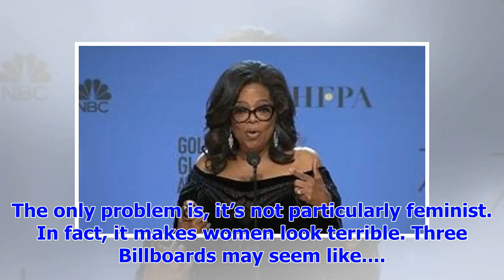[Breaking News]Why three Golden Globe scan table is no victory for women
It’s easy to see why Three Billboards Outside Ebbing, Missouri, is being touted as a feminist film. ...